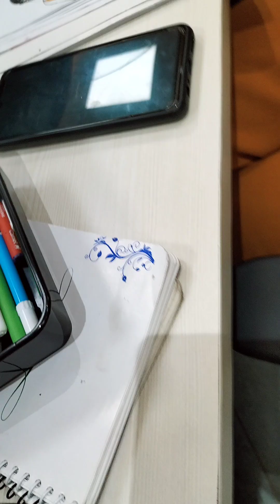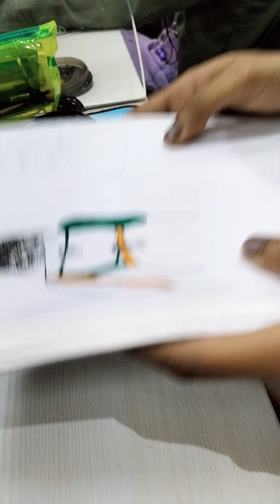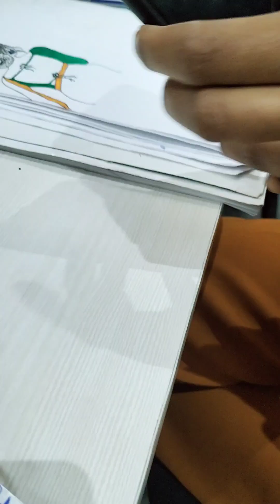South Indian lady sketch by 🫒 olive